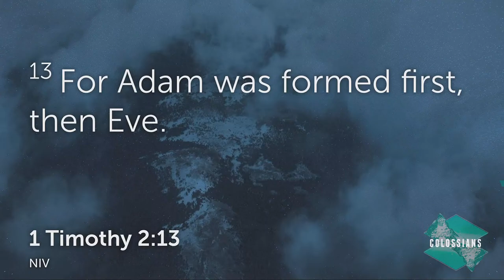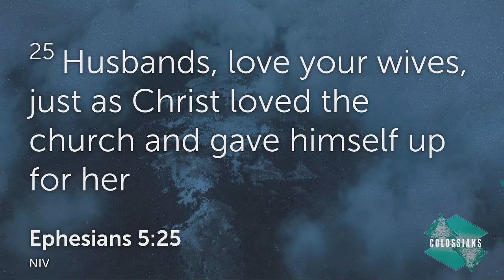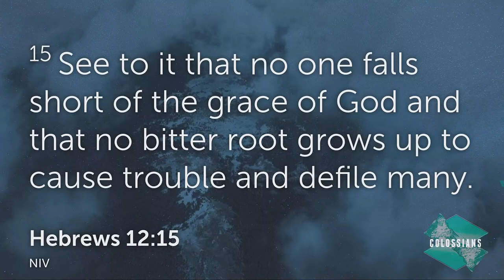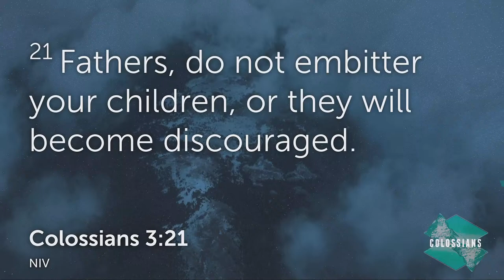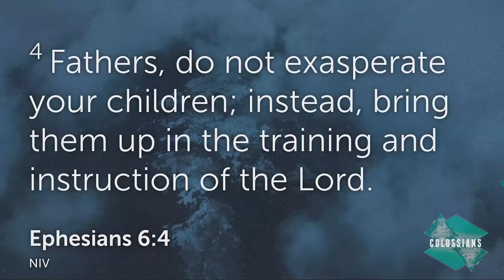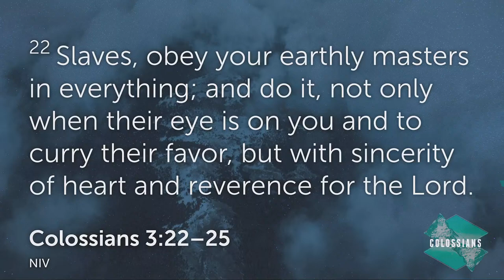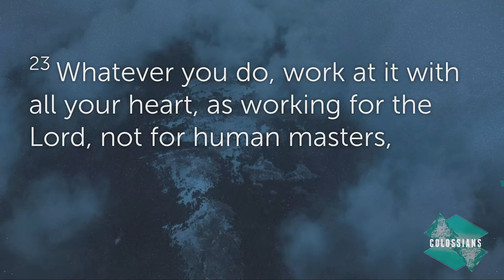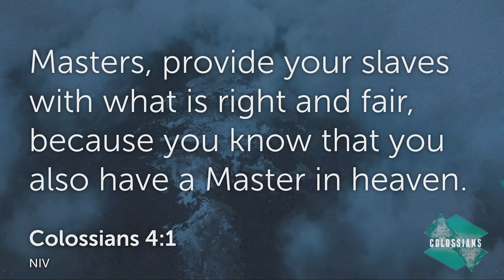Waynesfield Baptist Church Live Stream 04-7-2024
Scripture Reading: "Colossians 3:18-4:1"
Sermon: "The Christain Family"
By: Pastor Todd Tenaglia